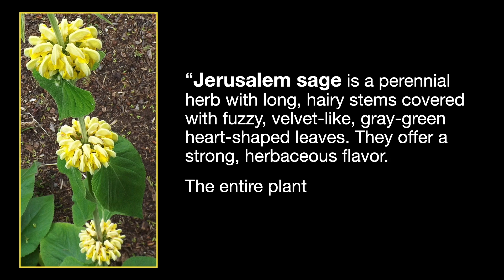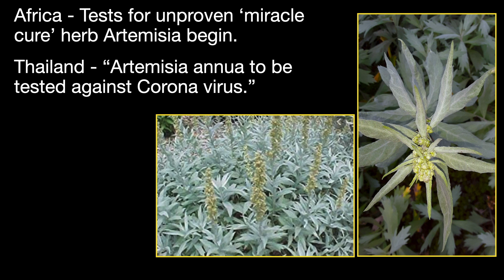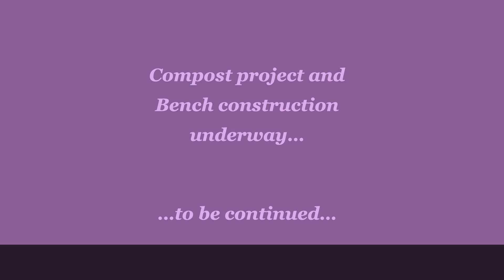MelSue Garden update June 2020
Another little video update, before and afters from June, a few random garden notes. Compost effort in full motion, wood for bench being processed to build on site. Good times!
clip by Michelle Moshay